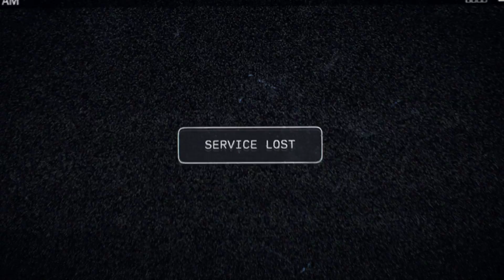Far Cry 5 |1.diel| ZATYKAČ OTCA | CoolMan_SK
Dnes si zahráme hru Far Cry 5. Dnes spoznáme hlavné  a vedľajšie postavy hry. Dnes budeme zatykať OTCA, ale to sa nepodarí.

Úprava videa: Sony Vegas 13pro

Sociálna sieť: Instagram : coolman_sk